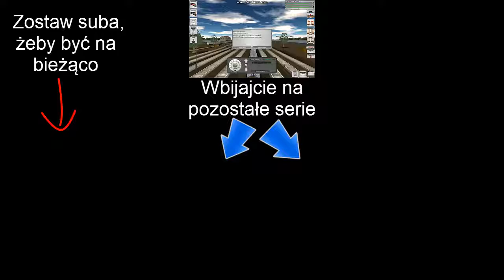Let's Play Symulator Transportu Kolejowego Part 21 - Śliskie tory OMFG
Symulator Transportu Kolejowego to gra wyprodukowana przez studio UIG Entertainment. Została wydana 22 lutego 2010 roku.